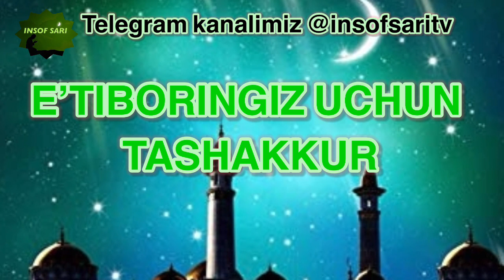Me’ros taqsimlashni tiriklikda qiling! - Nuriddin hoji domla/ Мерос таксимотини тирикликда килинг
Me’ros taqsimlashni tiriklikda qiling! - Nuriddin hoji domla/ Мерос таксимотини тирикликда килинг- Нуриддин хожи домла

✿°•┈┈┈••ৡ❀ৡ•┈┈┈•°✿